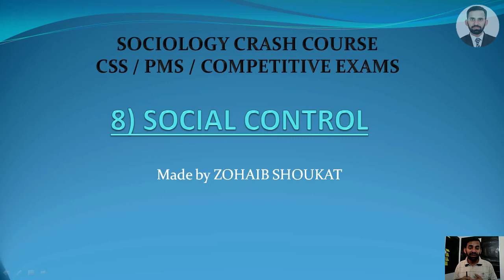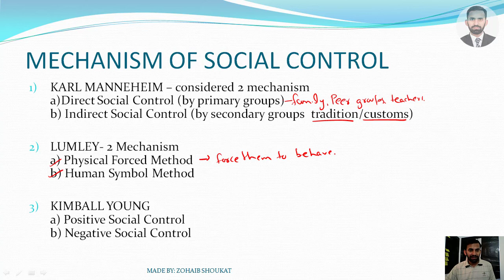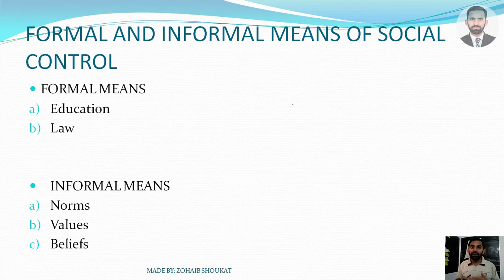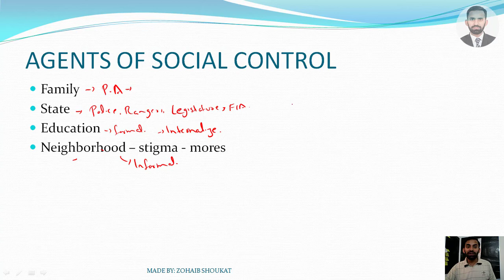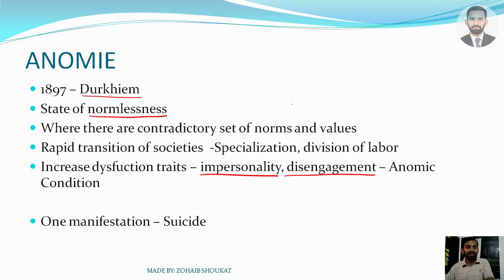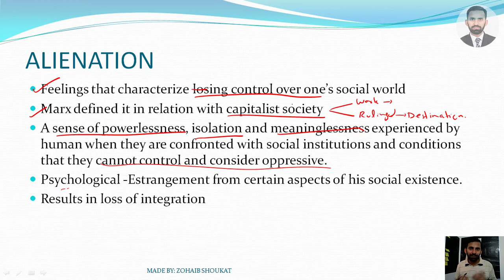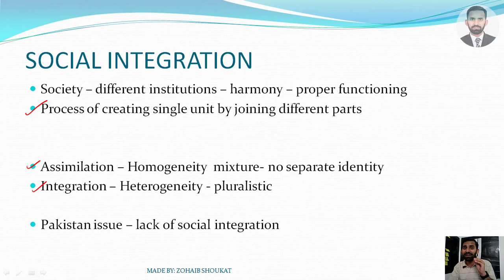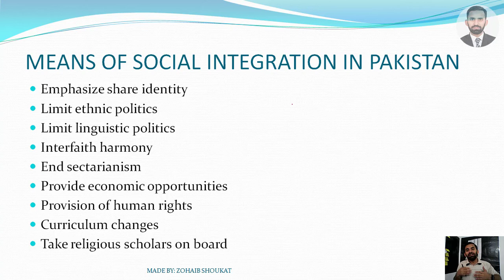8) Sociology Crash Course: SOCIAL CONTROL (CSS/PMS/COMPETITIVE EXAMS)